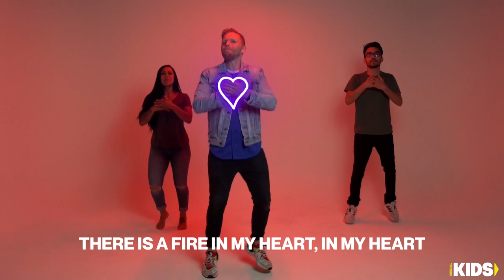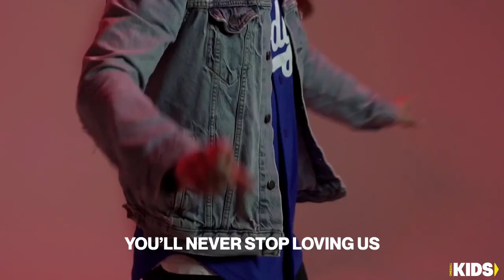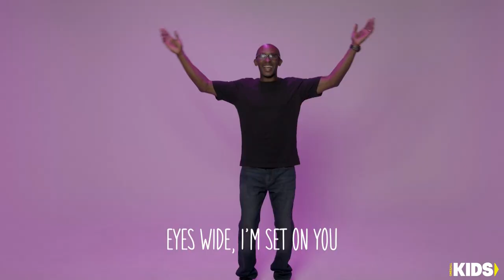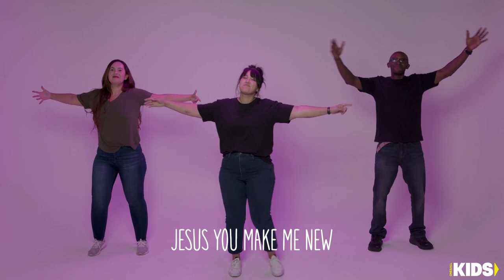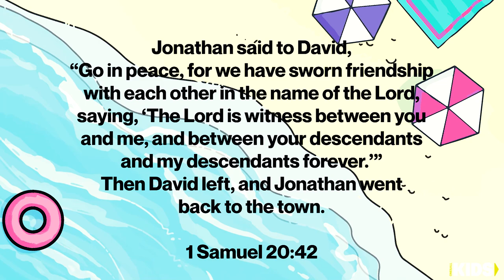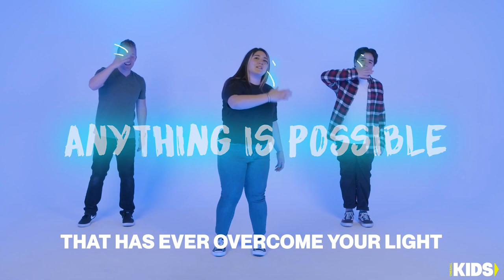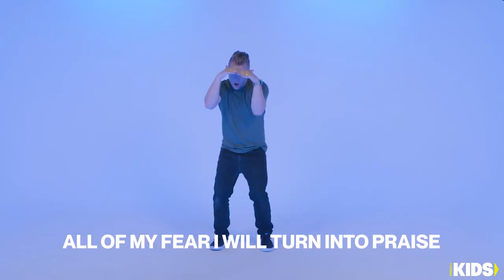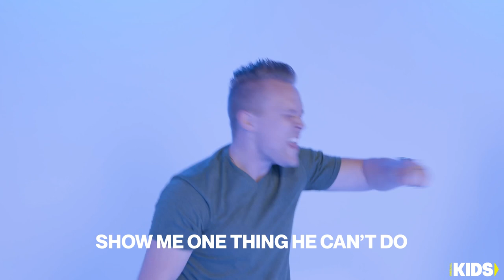Make Waves Week 3 | Elementary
0:00 Intro
00:59 Game
4:33 Worship
14:21 Bible Message
16:13 Story
19:47 Object Lesson
22:06 Message Wrap-Up
23:07 Offering
24:14 Worship
27:58 Outro